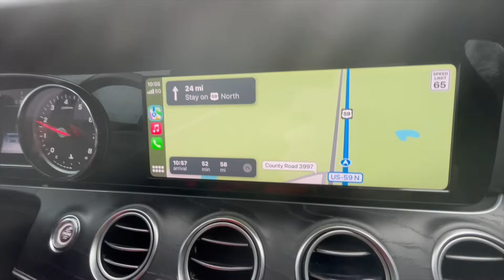IM MOVING INTO MY FIRST LUXURY PENT HOUSE 🏠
I LOVE all of my fans and supporters dearly(: information about this video will be down below